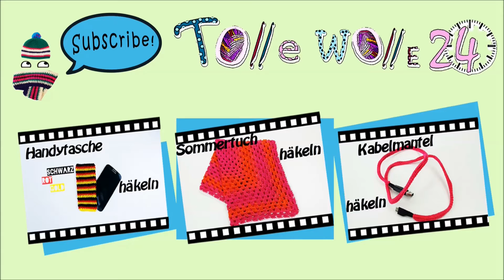VERLOSUNG / GIVEAWAY / Danke fürs abonnieren! (GESCHLOSSEN)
Heute gibt's bei mir was zu gewinnen: ein süßes City Girl Set im Kawaii Stil! Es besteht aus einer kleinen Umhängetasche und einem Cup Cozy, beides in Cupcake-Form und natürlich von mir selbst gehäkelt.
Die Produkte könnt ihr hier übrigens auch direkt online bei Amazon kaufen.
Kamera Mikrofon

Auf meinem YouTube Kanal TolleWolle findet ihr viele weitere Videos rund ums Häkeln,  Stricken, DIY, Anleitungen und vieles mehr. Also bleibt dran!